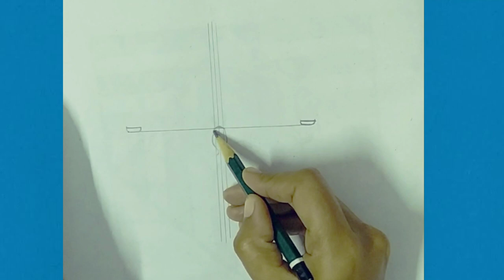How to draw candle stand and candles/step by step candle stand drawing/basic arts.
basic arts

How to draw candle stand and candles/step by step candle stand drawing/line by line drawing